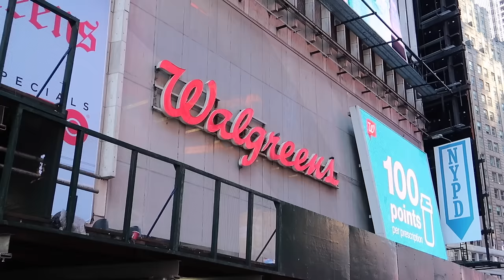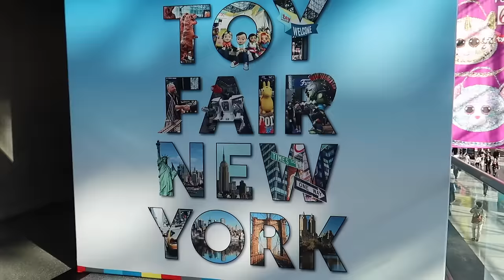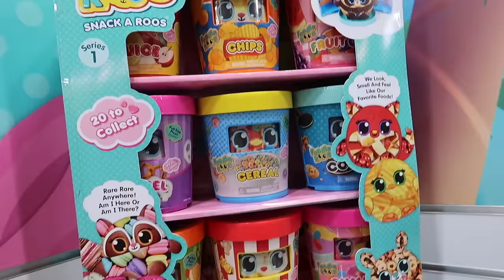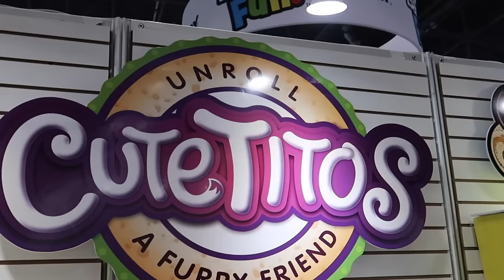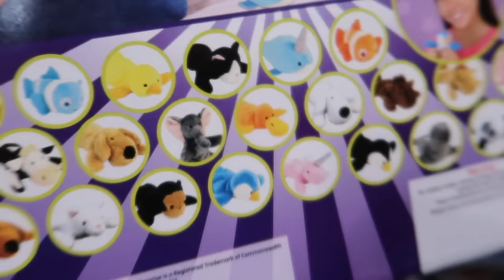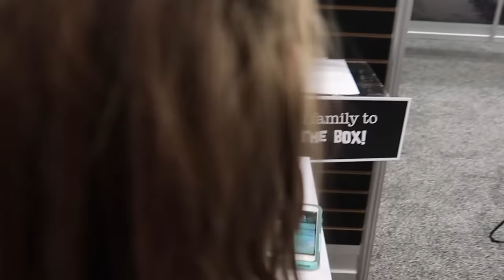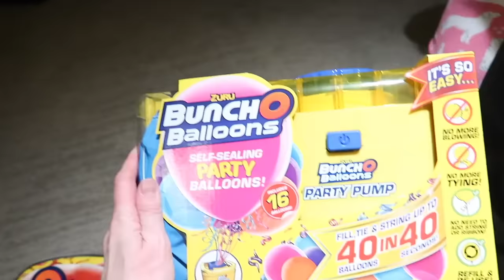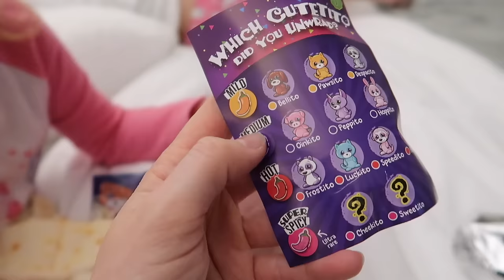Maya Gets Sick at Toy Fair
It's Day 2 at Toy Fair New York 2019 and Maya is sick! After a quick stop for medicine, Lucy and Addy are off to the convention center to visit some booths! First stop - Beenie Boos at Ty! They have such cute sequin plush toys. Then, we check out Orbeez and Foodie Roos at Maya Toys, Wear`ems and Bowzeez Surprises at Basic Fun, and play the hot new game called What's in the Box! Later at our hotel room, we open tons of goodie bags from Zuru, Hasbro and others.

Spring in My Step by Andrew Picha
Porch Stomp Blues by Mississippi Lightnin
Fall in Love Again by Katrina Stone
Dog Days by Isaac Joel
Falling for You by Evermore
Low by OBOY
Stargazing by Outside the Sky
Kids Who Dance by Fantoms
What I Want to Say to You by The Seasons